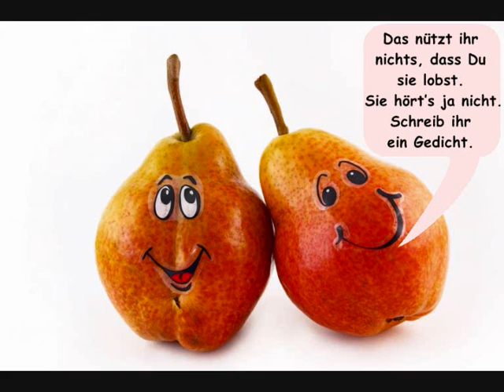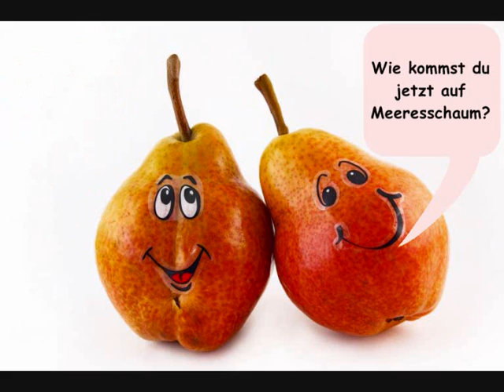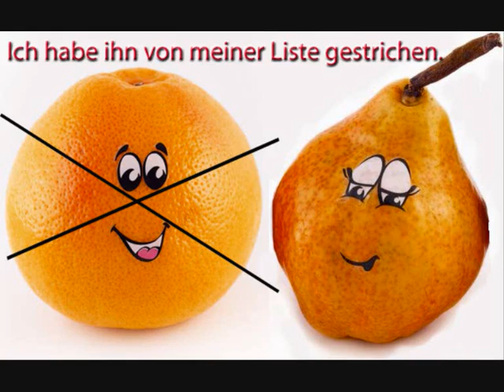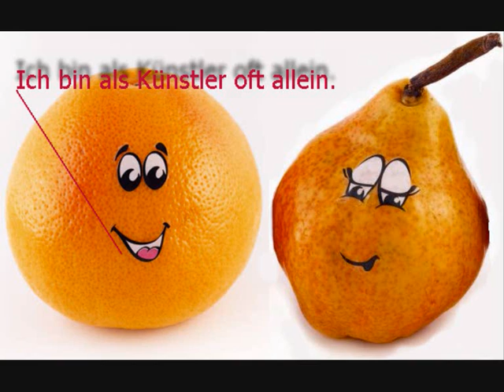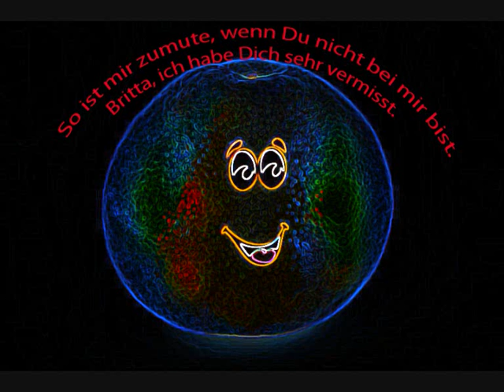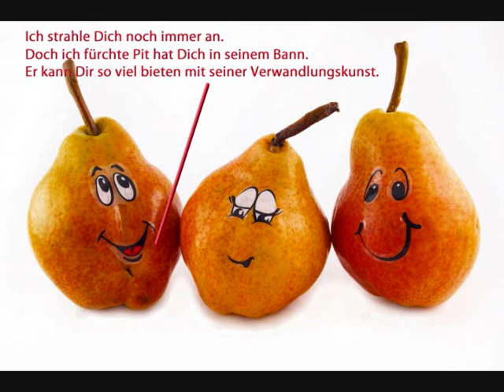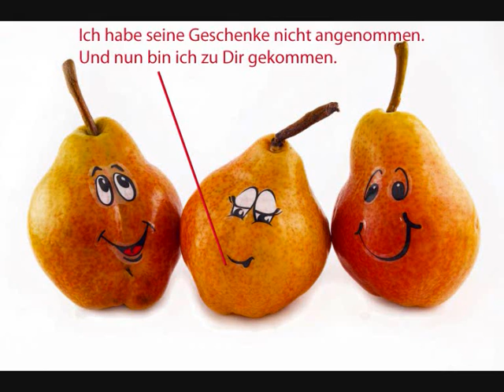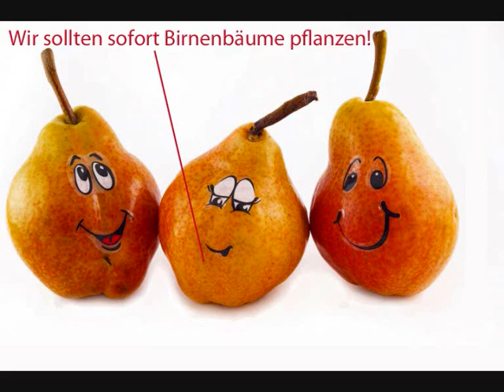Birne Benjamin. Ein Gedicht mit viel Obst. Von Phil Humor.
Wird sich Birne Britta für Pampelmuse Pit entscheiden? *** Leseprobe, Hörprobe aus dem Gedicht-Buch von Phil Humor.
Benjamin, die Birne, bekommt Britta nicht mehr aus seinem Hirne.
Ständig muss er an sie denken, doch liebt er sie nur aus der Ferne.
Zu seinem Freund, der Birne Björn, da sagt er:
Die Birne Britta, ja die mag er.
Die ist so ein tolles Obst.
Das nützt ihr nichts, dass Du sie lobst.
Sie hört's ja nicht.
Schreib ihr ein Gedicht.